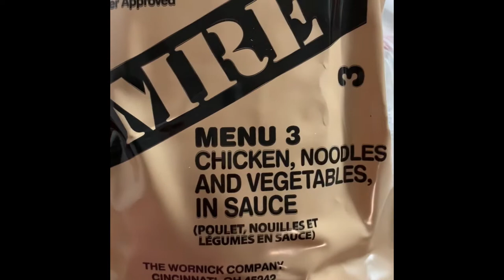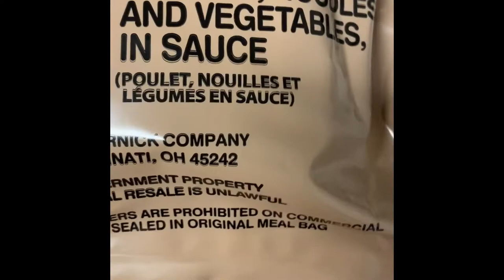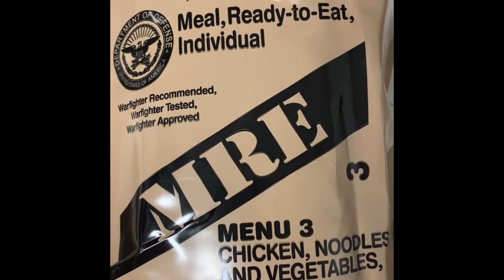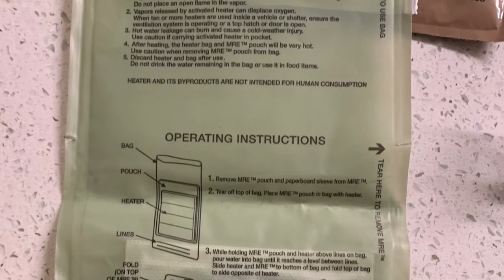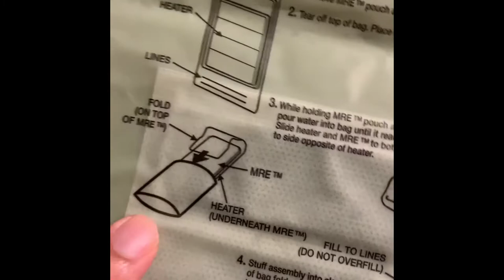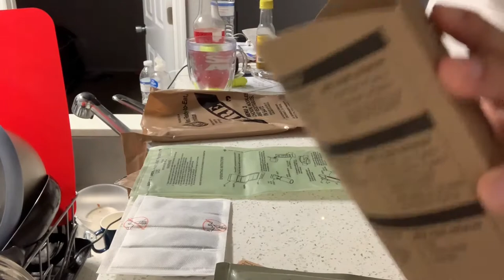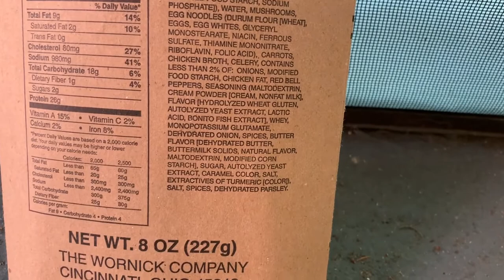ORLANDO CITY DRIVE THRU FOOD GIVEAWAY they GAVE ME SOLDIER FOOD!- Vlog #2